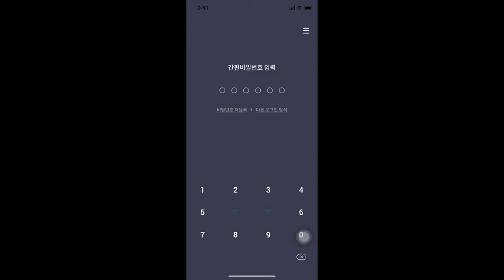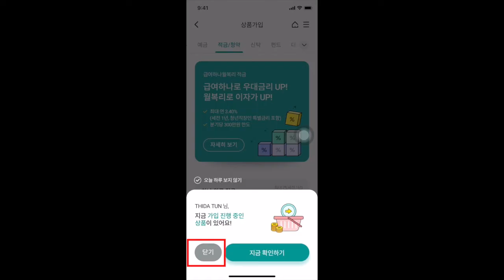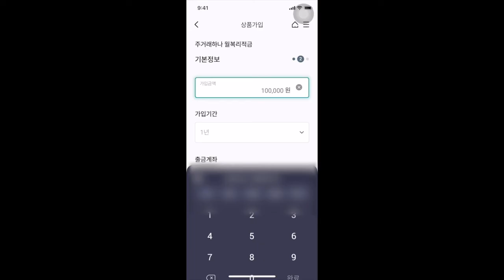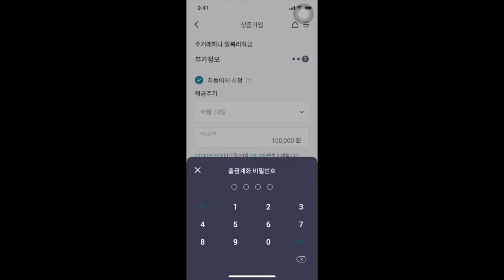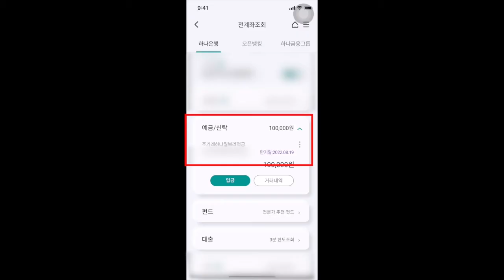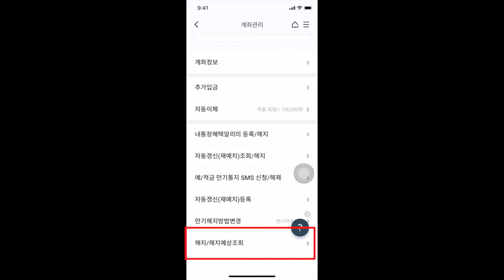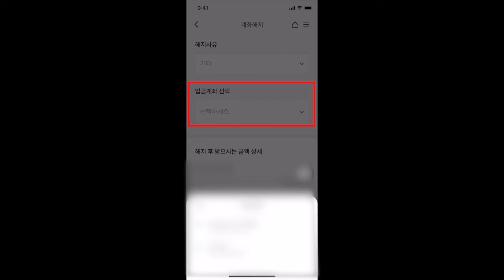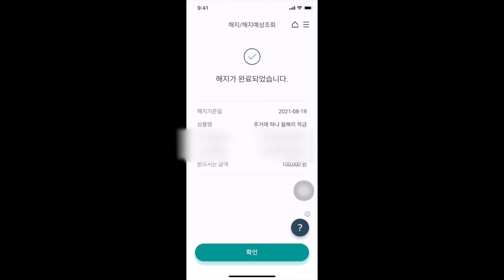အင်တာနက်ဘဏ်ကင်းဖြင့် ငွေစုစာအုပ် ပြုလုပ်ခြင်းနဲ့ ဖျက်သိမ်းခြင်း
အရင်ဦးဆုံး ကြာသပတေးနေ့နဲ့ တနင်္ဂနွေနေ့ ညနေ 6နာရီတိုင်း တင်ပေးဖို့ စီစဉ်ထားပေမဲ့ ဒီတစ်ပတ်မှာတော့ ဗီဒီယိုဖိုင် တင်ပေးတာ နောက်ကျဖြစ်လို့ အားနာပါတယ်။

အခုတစ်ပတ် ဗီဒီယိုကတော့ 'ငွေစုစာအုပ်ကြောင်း' တင်ပေးပြီးတဲ့ နောက်မှာ ‘ငွေစုစာအုပ် ဘယ်လို လုပ်လို့ရလဲ။ ငွေစုစာအုပ် ဘယ်လို ဖြတ်လို့ရလဲ။” ဆိုပြီးတော့ မေးလာတဲ့သူတွေ များလို့ ဘဏ်ကင်းကနေ တစ်ဆင့် ငွေစုစာအုပ် ပြုလုပ်ခြင်းနဲ့ ဖျက်သိမ်းခြင်းကို အဆင့်ဆင့် လုပ်ပြပေးထားပါတယ်။

ကျွန်မကတော့ ဟာနာဘဏ်ကို အဓိက အသုံးပြုနေတာဖြစ်လို့ ဟာနာဘဏ် ဘဏ်ကင်းဆောဖ်ဝဲကနေ လုပ်ပြခဲ့ပေမဲ့ မီနူးတွေက အတူတူနီးပါးပဲမို့ အခြားဘဏ်ကို အသုံးပြုနေတဲ့ သူတွေလည်းပဲ ဗီဒီယိုကို ကြည့်ပြီးတော့ လိုက်လုပ်နိုင်ပါတယ်နော်။

အခု ဗီဒီယိုဖိုင်လေးကလည်း အားလုံးအတွက် အကျိုးရှိမယ်လို့ မျှော်လင့်ပါတယ်။

တင်ပေးနေတဲ့ ဗီဒီယိုလေးတွေအပြင် သိချင်တာလေးတွေကို ကော်မန့်ချန်ထားပေးရင် နောက်ပိုင်း ဆက်တင်ပေးသွားမယ့် ဗီဒီယိုလေးတွေမှာ ထည့်သွင်းပေးသွားပါမယ်။

ကျေးဇူးတင်ပါတယ်။